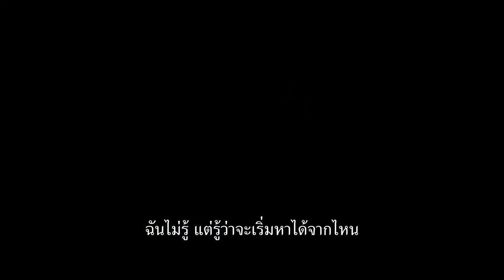South Wind (ตัวอย่างซับไทย) - Milos Bikovic, Miodrag Radonjic, Dragan Bjelogrlic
South Wind (2018)
ปีเตอร์ มาราช (มิลอส บิโควิค) สมาชิกแก๊งใต้ดินในเบลเกรด ต้องทำให้ตัวเองและครอบครัวเป็นอันตราย เมื่อเขาบังเอิญไปขโมยรถของลูกชายมาเฟียขณะไปส่งของไปให้ โกลับ เจ้าพ่อยาเสพติดทางใต้ของเซอร์เบีย เขาจึงถูกตามล่าและต้องหาทางเอาตัวรอดจากสถานการณ์นี้